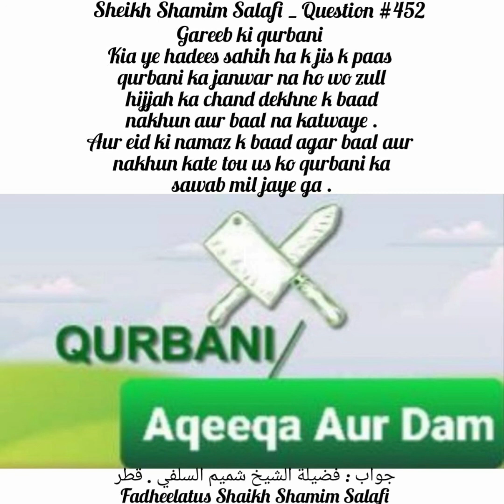Kia Qurbani Na Karne Wale Baal Or Nakhun Na Katy Inko Be Qurbani Walo Ki Tarha Sawab Milyga?452